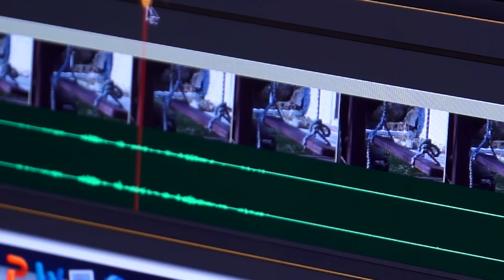Alex Rivera: Arts Institute Artist in Residence at UW-Madison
This Arts Institute Interdisciplinary Arts Residency is hosted by the Nelson Institute and cosponsored by the Department of Communication Arts, the Art Department, and Latin American, Caribbean, and Iberian Studies. While in residence Rivera is teaching "From Ecotopia to Ecopocalypse: Telling Digital Stories About the Environment," which explores two questions: How can we understand the changes occurring all around us in our lived environment? How can we speak powerfully about those changes? Taking a cross-disciplinary approach, Rivera will introduce students to both readings on environmental issues and films that communicate pressing ecological realities. Students will learn the basics of creative filmmaking working with found footage, thinking artistically with the camera, discovering the power of creative sound design, and creating visually-driven scripts as they produce a short personal film on the subject of "Ecotopia and Ecopocalypse" to be screened at the Tales From Planet Earth Film Festival in November, 2013.

Rivera's first feature film, SLEEP DEALER, is a science-fiction set in Tijuana, Mexico. SLEEP DEALER premiered at Sundance 2008, winning two awards including the Waldo Salt Screenwriting Award. Rivera is a Sundance Fellow, Rockefeller Fellow, Creative Capital Grantee and USA Artist Fellow. His films and videos have been screened at The Berlin International Film Festival, New Directors/New Films, The Guggenheim Museum, PBS, Telluride, and other international venues.

Producer: Justin Bomberg